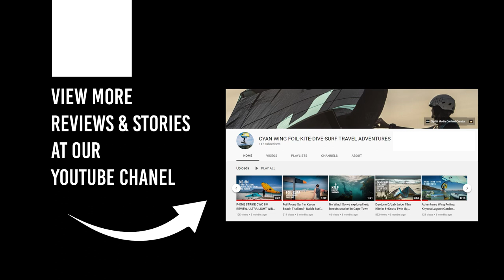Ship Wreck Scuba Dives in Cape Town. The Forgotten Romelia. Apeks & Aqualung Wreck Diving Adventures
On a flat swell rare day, my good friend Dean filmed this fantastic ship wreck dive with Nina, Ofek & Helen. I was away regretfully and missed out!. Bev and I had to share this amazing adventure to this special wreck scuba dive with you all here. Big Thanks to Dean @freedivehd YouTube and our dive support Apeks and Aqualung gear gear from Diveaction.co.za